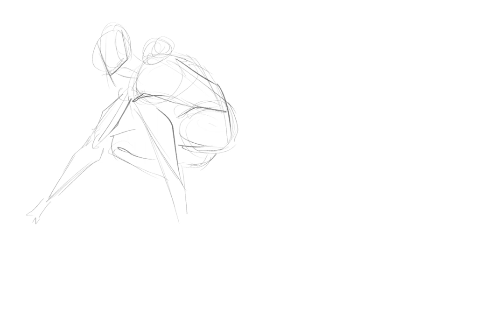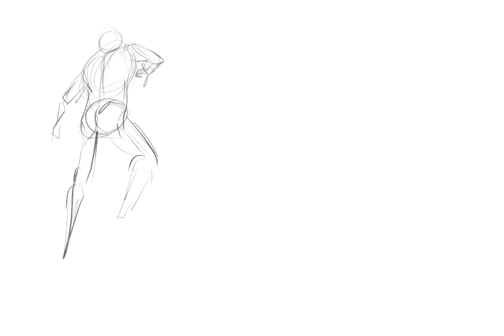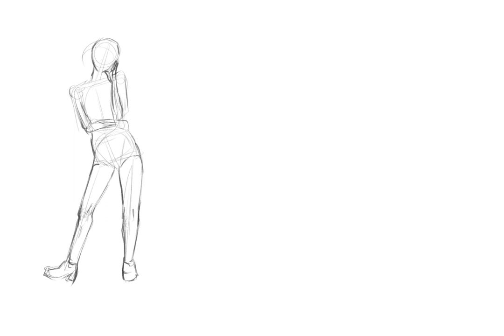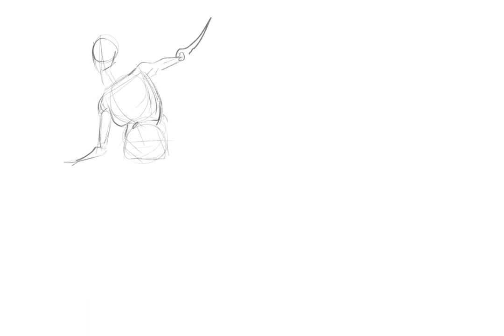Drawing Everyday - Day199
Drawing Everyday until I become a master, today more gestures.